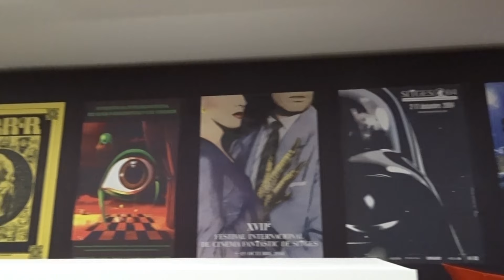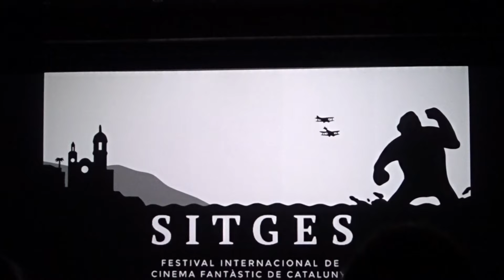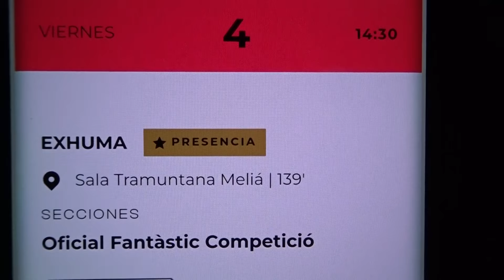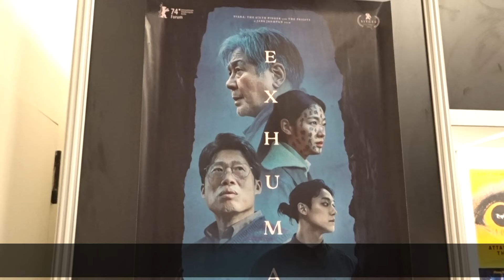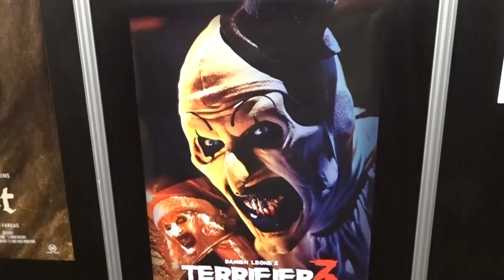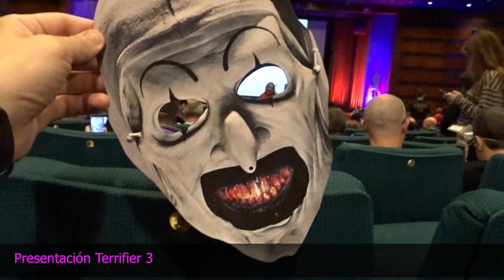El segundo día de Adri en SITGES 2024: "LA SUSTANCIA, TERRIFIER 3, EXHUMA... y más" | Vlog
¡Seguimos! Adri fue ayer al FestivaldeSitges2024 para vivir su segundo día como se merece... y ya de paso grabaros este vlog con el ambiente que se respira y algunas películas que ya ha podido ver

01:10 Opinión La sustancia
05:10 Presentación Exhuma
06:11 Presentación Body Odyssey
06:30 Opinión Exhuma
08:07 Opinión Body Odyssey
09:38 Alfombra Roja Terrifier 3
10:36 Presentación Terrifier 3
12:38 Opinión Terrifier 3